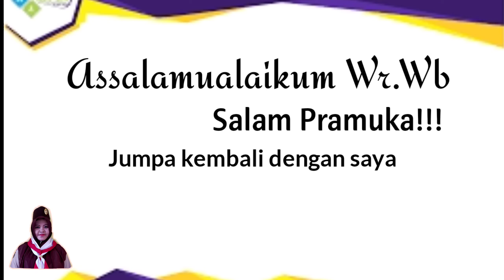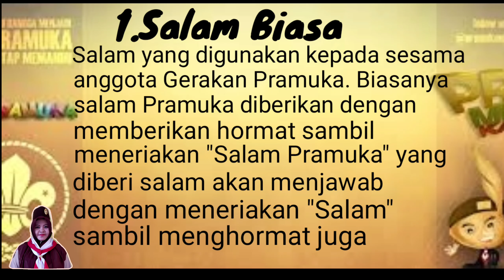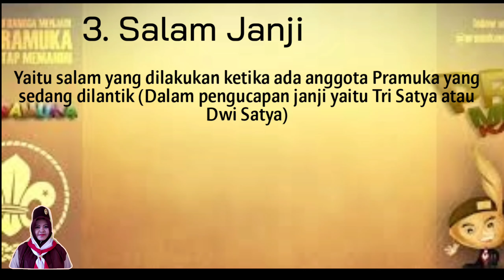Penjelasan Salam Pramuka